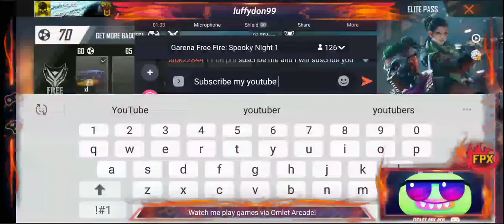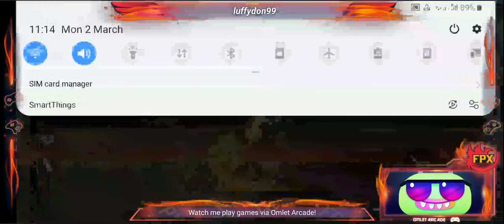hello guys check my youtube channel